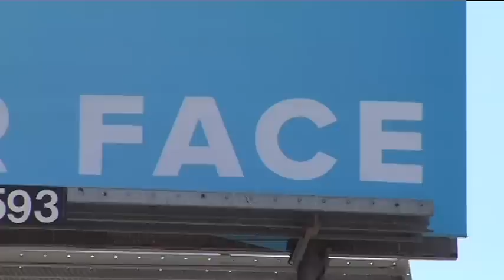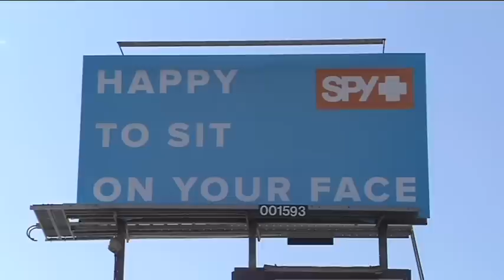Sit On Your Face Billboard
A local sunglass company raised some eyebrows with an "aggressive" ad campaign.